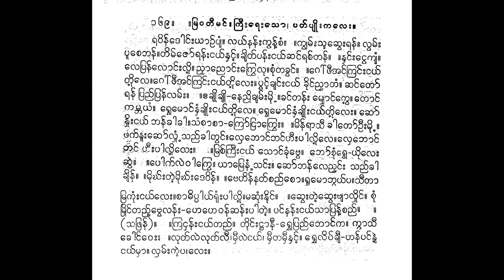ရဝိန်ဒေါင်းယဉ်ပျံ ပတ်ပျိုးကလေး ထားထားဦး စန္ဒရား တေးညွန့်ဝေအဖွဲ့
ravinʻdoṅʻʺyāñʻpyaṃ. layʻnanʻʺkvanʻʹcaṃ. .kyvamʻʺsūchveʺranʻ. lvamʻʺ pūcebhanʻ.timʻjoʻranʻʺṅayʻnhaṅʻʹ. khyitʻpanʻʺṅayʻchaṅʻracʻtanʻ. .nhaṅʻʺṅvekyaṃ. lepranʻloṅʻʺluiʹ. ññhāññoṅʻʺkrvelu.cuṃtakhvaṅʻ. .goʻphī’aṅʻkraṅʻʺṅayʻ tuiʹle.goʻ phī’aṅʻkraṅʻʺṅayʻtuiʹleʺ. pvaṅʻʹkhyaṅʻʺṅayʻ khuiṅʻññhātaṃ. chaṅʻtoʻ ranʻ praññʻpranʻlamʻʺ. .ekhyuikhyui-neññuikhyamʻʺmuiʹ .khaṅʻtanʻʺ rhoṅʻkveʹ. toṅʻ kambhayaṃ. rvhemoṅʻnhaṃkhyuiʺṅayʻtuiʹle. rvhemoṅʻnhaṃkhyuiʺṅayʻtuiʹleʺ. choʻ ññhuiʺṅayʻ bhanʻkhākhā.saṃcācā-kroʻṅrākrveʺ. .minʻrāsī khātoʻūʺmuiʹ . phakʻnūʺchoʻlyhaṃ saññʻkhātvaṅʻ.lhebhoṅʻbhaṅʻhīʺpāluiʹle.lhebhoṅʻ bhaṅʻ hīʺpāluiʹleʺ. .mracʻkrīʺṅayʻ soṅʻkhuṃbve. bhoʻcuṃrve-yuileʺ chvai. .pokʻlaivākrve. yāmrenaṃ ʹsaṅʻʺ. choʻbhanʻleññhaṅʻʺ saññʻkhā khyinʻ. .muiʺtaiʹmuiʺdevinʻ. .behinʻnatʻcaññʻco.rhumobhvayʻpa.sītā mrakuṃʺṅayʻleʺ.cādhippāyʻruṃʺpāluiʹmachuṃʺnuiṅʻ. .chveʺtaiʹchveʺbyālhuiṅʻ. cuṃ mruiṅʻtaññʻʹbvelanʻʺ-hehevanʻchanʻʺpātaiʹ. paṅʻnanʻʺṅayʻsāpranʻʹcaññʻ. . (saphranʻ). .kraṅhanʻʺṅayʻtaññʻ. tuiṅʻʺṭṭhānī-rvhepraññʻtoṅʻka. kvāsī khoṅʻveʺ. .lutʻlailutʻlī,mhīlaiṅayʻ, mhītamhīnhaṅʻʹ. rvhelipʻkhyī-hanʻpaṅʻnvhai 6 ṅayʻmhā. lhamʻʺkuipa,leʺ.

ရဝိန်ဒေါင်းယာဉ်ပျံ။ လယ်နန်းကွန့်စံ။ ။ကျွမ်းသူဆွေးရန်။ လွမ်း ပူစေဘန်။တိမ်ဇော်ရန်းငယ်နှင့်။ ချိတ်ပန်းငယ်ဆင်ရစ်တန်။ ။နှင်းငွေကျံ။ လေပြန်လောင်းလို့။ ညှာညောင်းကြွေလု။စုံတခွင်။ ။ဂေါ်ဖီအင်ကြင်းငယ် တို့လေ။ဂေါ် ဖီအင်ကြင်းငယ်တို့လေး။ ပွင့်ချင်းငယ် ခိုင်ညှာတံ။ ဆင်တော် ရန် ပြည်ပြန်လမ်း။ ။ဧချိုချို-နေညိုချမ်းမို့ ။ခင်တန်း ရှောင်ကွေ့။ တောင် ကမ္ဘယံ။ ရွှေမောင်နှံချိုးငယ်တို့လေ။ ရွှေမောင်နှံချိုးငယ်တို့လေး။ ဆော် ညှိုးငယ် ဘန်ခါခါ။သံစာစာ-ကြော်ငြာကြွေး။ ။မိန်ရာသီ ခါတော်ဦးမို့ ။ ဖက်နူးဆော်လျှံ သည်ခါတွင်။လှေဘောင်ဘင်ဟီးပါလို့လေ။လှေဘောင် ဘင် ဟီးပါလို့လေး။ ။မြစ်ကြီးငယ် သောင်ခုံဗွေ။ ဘော်စုံရွေ-ယိုလေး ဆွဲ။ ။ပေါက်လဲဝါကြွေ။ ယာမြေနံ ့သင်း။ ဆော်ဘန်လေညှင်း သည်ခါ ချိန်။ ။မိုးတဲ့မိုးဒေဝိန်။ ။ဗေဟိန်နတ်စည်စော။ရှုမောဘွယ်ပ။သီတာ မြကုံးငယ်လေး။စာဓိပ္ပါယ်ရုံးပါလို့မဆုံးနိုင်။ ။ဆွေးတဲ့ဆွေးဗျာလှိုင်။ စုံ မြိုင်တည့်ဗွေလန်း-ဟေဟေဝန်ဆန်းပါတဲ့။ ပင်နန်းငယ်သာပြန့်စည်။ ။ (သဖြန်)။ ။ကြငှန်းငယ်တည်။ တိုင်းဋ္ဌာနီ-ရွှေပြည်တောင်က။ ကွာသီ ခေါင်ဝေး။ ။လုတ်လဲလုတ်လီ၊မှီလဲငယ်၊ မှီတမှီနှင့်။ ရွှေလိပ်ချီ-ဟန်ပင်နွှဲ 6 ငယ်မှာ။ လှမ်းကိုပ၊လေး။